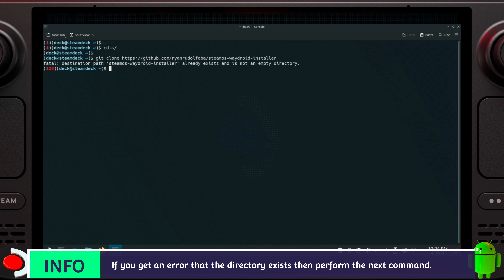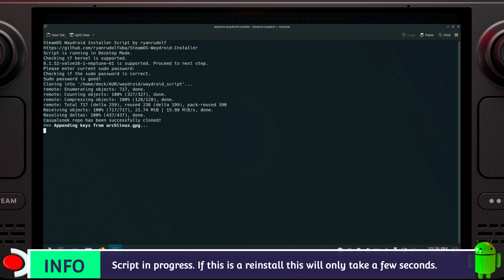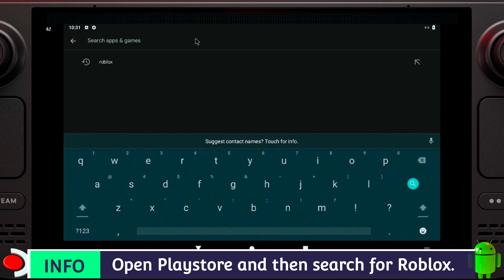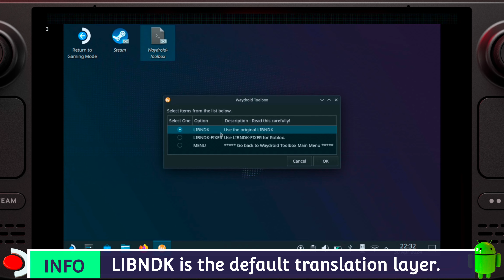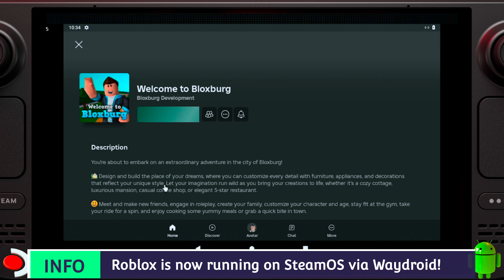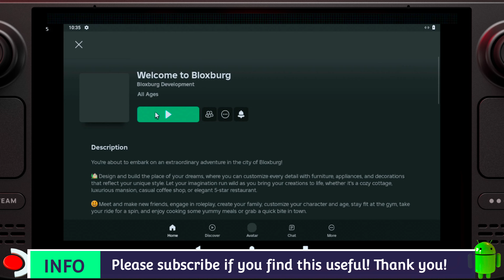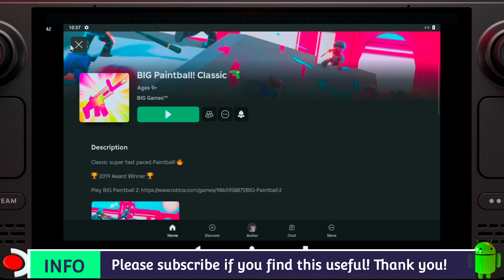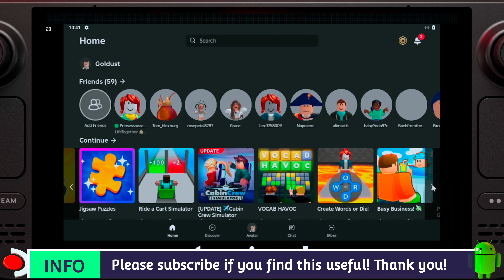Roblox - Android Waydroid Mobile Gaming on SteamOS Steam Deck OLED LCD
You can now play Roblox on SteamOS using Waydroid!

I've updated the SteamOS Waydroid Installer script to include his libndk-fixer, and updated the Waydroid Toolbox script to easily toggle between libndk / libndk-fixer.

Steam Deck OLED / Steam Deck LCD
SteamOS 3.5
2TB WD SN740 SSD

** Steam Deck LCD | Steam Deck OLED **

Monetary donations are also encouraged via my PayPal linked below - thank you in advance!

The channel is focused on stuff I do with my Steam Deck - tinkering with Android Waydroid, creating scripts / tutorials / mini-guides / demos that I have written on my Github repo, playing modern PC games, and playing retro video games.

- Android Waydroid
- Dual boot
- Clover
- Windows 10
- Windows 11
- SteamOS downgrade
- Batocera retro gaming
- Linux
- Overclock
- Undervolt
- BIOS flashing / downgrade / upgrade

Thank you, have fun and keep on gaming!